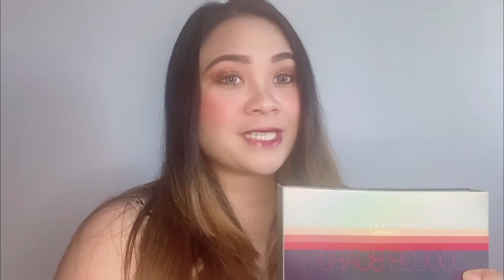My classic golden glitter eyeshadow tutorial || cat woman look